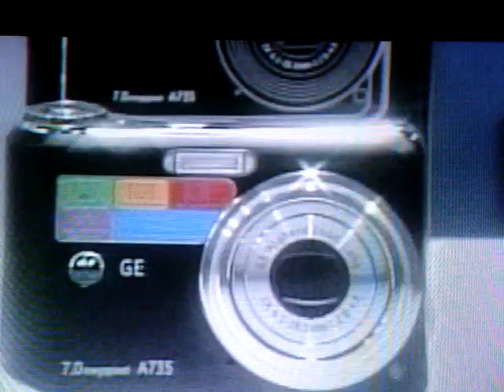RONNIE lIANG In UKG OCTOBER 13 08 PRT 2